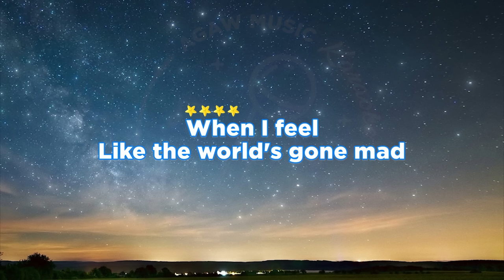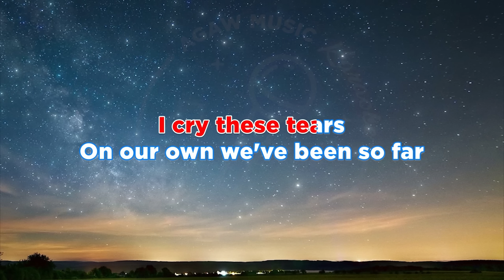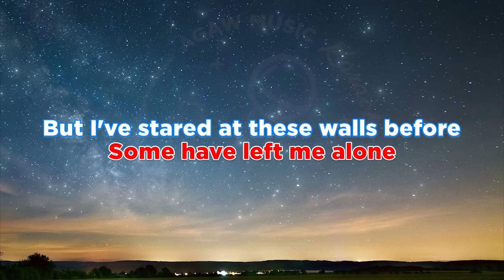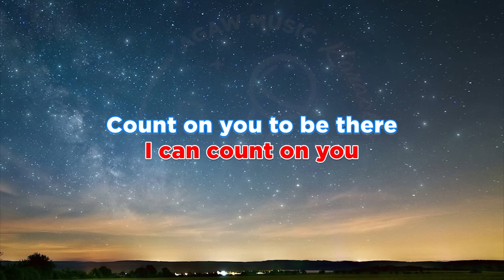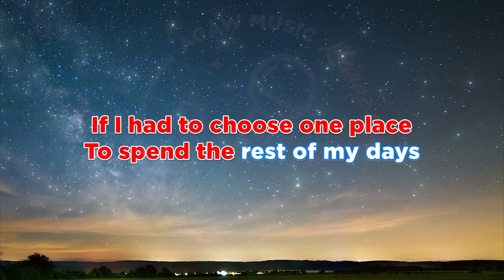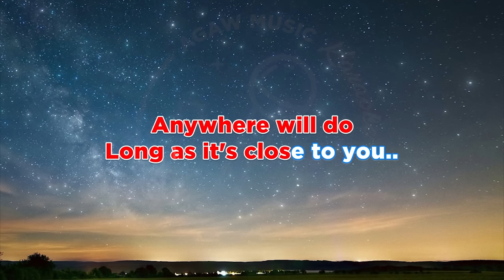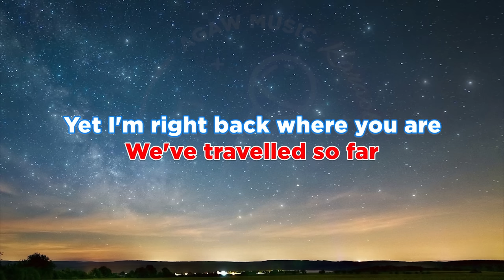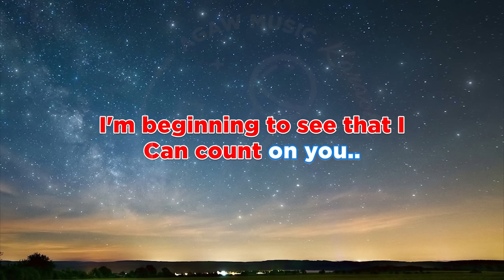COUNT ON YOU - Tommy Shaw (HQ KARAOKE VERSION with lyrics)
Artist: Tommy Shaw
Song: COUNT ON YOU

Lyrics:

When I feel like the world's gone mad
And I need you so bad
But I don't know where you are
I cry these tears
On our own we've been so far
We've sworn at the moon
And we've counted a million stars
My love
Still true
Friends have come and gone
Some have left me alone
But I've stared at these walls before
And they've made me blue
All along in my heart I've known
There's one thing in my life
That still rings true
I can count on you
Count on you to be there
No questions in the air
No asking why or where
No looking back
Count on you every tikme
To ease my worried mind
You'll forever be important to me
My miracle find
If I had to choose one place
To spend the rest of my days
Anywhere will do
Long as it's close to you
Now oh now
We've travelled so far
Yet I'm right back where you are
I'm beginning to see that I
Can count on you